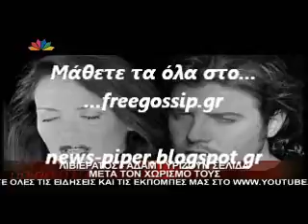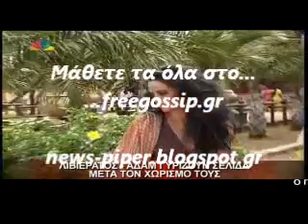Αδαμ-Λιβιερατος ακολουθουν χωριστους δρο